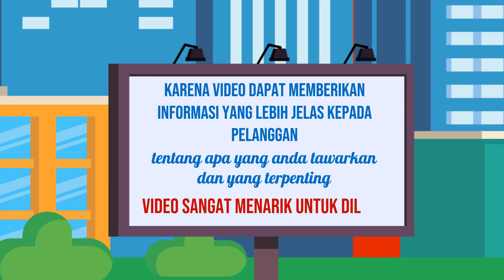Jasa Konten Produk murah di Kabupaten Pangandaran Kabupaten Purwakarta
Jasa Edit Video Promosi / Jasa Konten Produk murah di Kabupaten Pangandaran Kabupaten Purwakarta atau

Daftar Isi
00:00 - Cara Edit Video Iklan dokter mata, dokter mobil kelapa gading, dokter mata jakarta selatan
00:10 - Contoh Iklan Promosi dokter neurologi anak, dokter nefrologi, dokter nenden, dokter naturopati
00:30 - Contoh Video Promosi dokter ortopedi, dokter obgyn,
00:40 - Contoh Konten Branding dokter obgyn, dokter onkologi
00:50 - Resep Makanan dokter spesialis anak, dokter spesialis kulit, dokter spesialis anak, dokter spesialis kulit